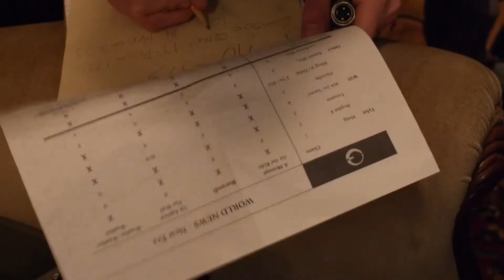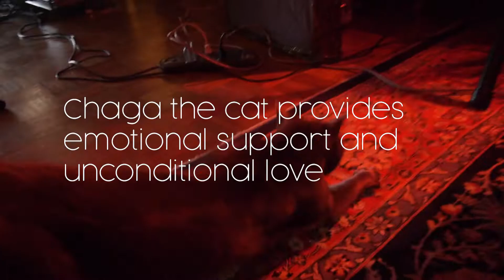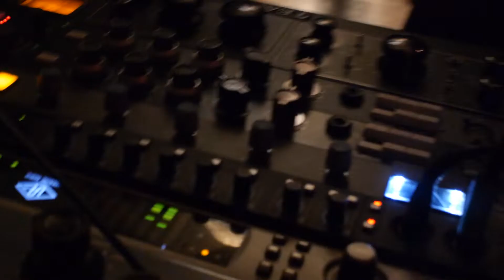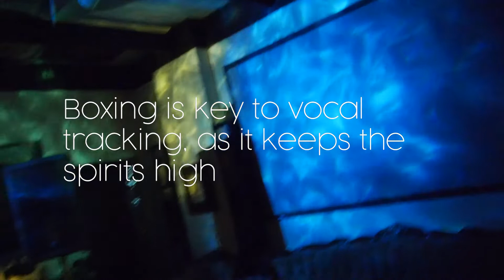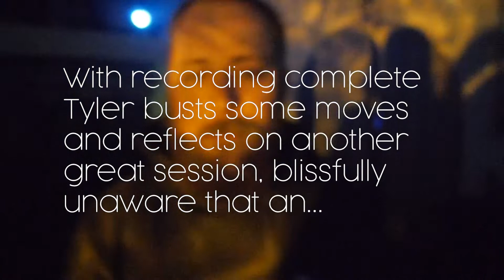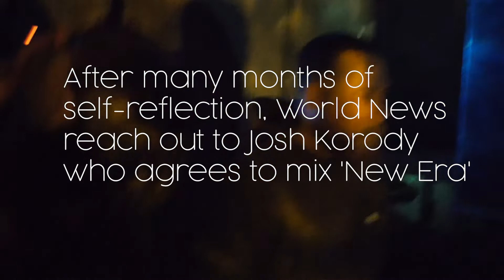Making Of: World News - New Era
World News is a hardware synth duo based in Toronto and Hamilton, Canada. Their second EP, 'New Era', arrives worldwide via Safe Sounds (SS116) on 18th March 2022.